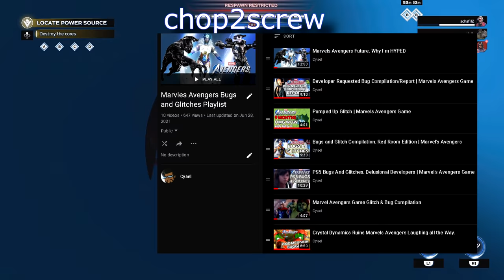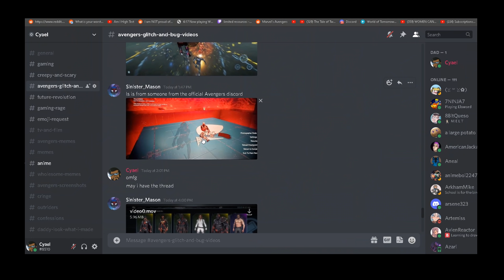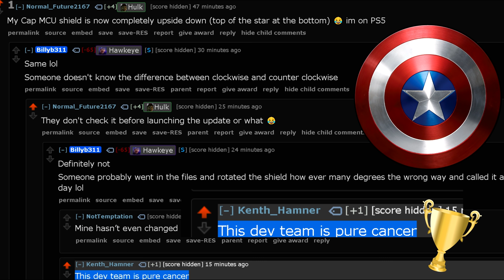Can Black Panther Save Marvels Avengers? My Hype [4K].